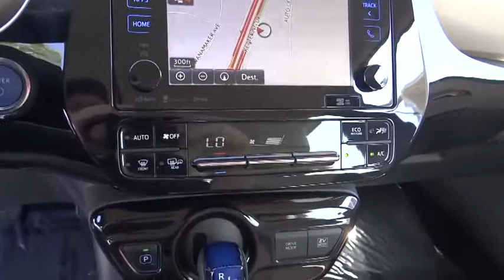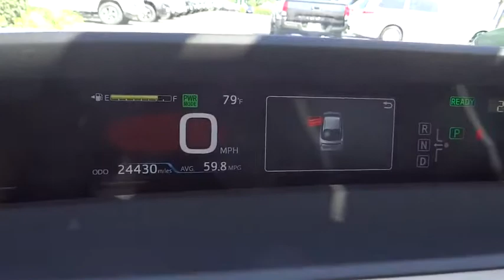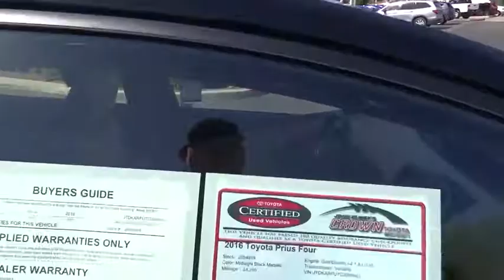2016 Toyota Prius used, Ontario, Corona, Riverside, Chino, Upland, Fontana, CA 2084894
2016 Toyota Prius

Crown Toyota
1201 Kettering Drive

2016 Toyota Prius Four      -    A clean, one owner Prius Four with all the right features!   Heated seats, navigation, blind-spot alert, alloy wheels, backup camera, premium sound and more.  Fully inspected and Toyota Certified with brand new tires installed.  Get the 50+ MPG that you deserve today!brbrAll Pre-Owned Toyota or Scion vehicles come with complimentary maintenance for one full year. Exclusively at John Elway's Crown Toyota! Toyota Certified Pre-Owned means you not only get the reassurance of a 12mo/12,000 mile Comprehensive warranty, but also a full 7 year and up to 100,000-Mile Powertrain Limited Warranty, a 160-point inspection/reconditioning, 1yr Roadside Assistance, trip-interruption service, rental car benefits, and a complete CARFAX vehicle history report.brbrAt John Elway's Crown Toyota we focus on what's really important - your experience. Our One Price, Simple, No Games philosophy takes the hassle and frustration out of buying a vehicle. We monitor the market for what each vehicle is actually selling for after all the hours of back and forth negotiation. Then we post one price - our BEST price - on every vehicle upfront, saving you time and frustration. John Elway wants to be ''YOUR''Toyota dealer.